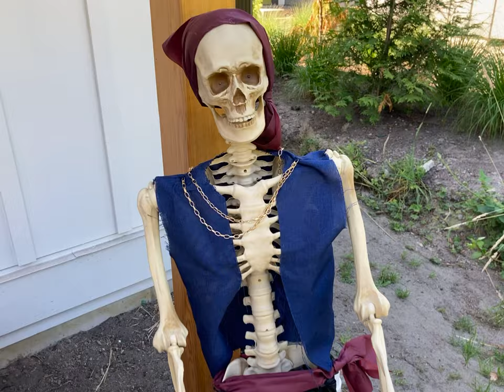Pirate skeleton on barrel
Home accents animated pirate